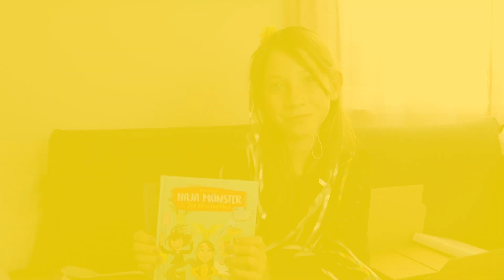Naja Münster fortæller om sine nye bøger